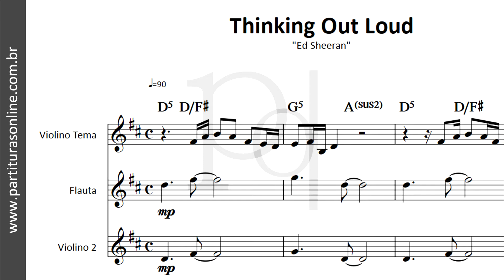Thinking Out Loud ♪ Ed Sheeran | Partitura para Flauta e Violinos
Atualizações Diárias..